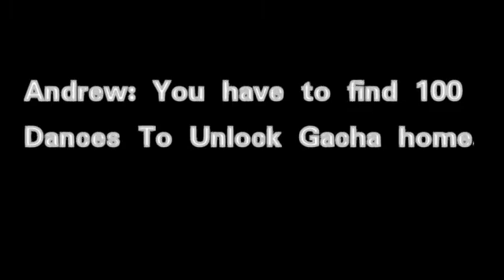GACHA DANCE (Spider Dance)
Sub to Thatonefrog!